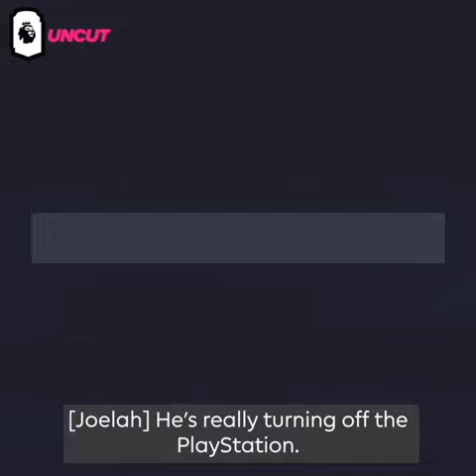IBRAHIMA KONATE DEFEATED IN PLAYING FIFA😢😢HE REFUSES TO PLAY AFTER DEFEAT.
Liverpool player Ibrahima Konate refuses to continue to play Fifa after he's defeated by his playing mate.
He says he can't play no more as a sign of defeat from him.